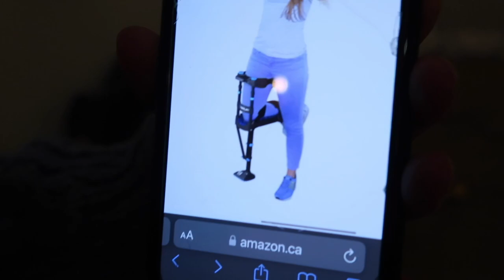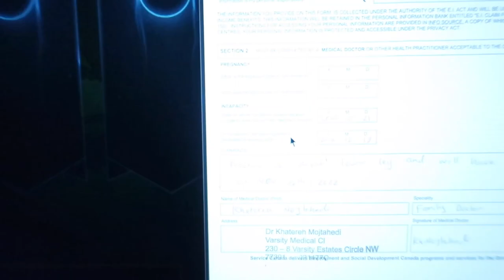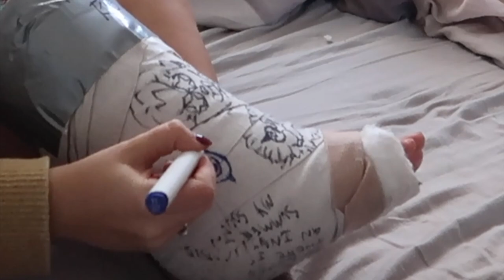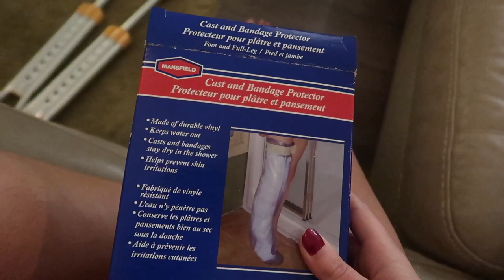DECORATING MY CAST | Life on crutches VLOG #6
It's time to make my cast look beautiful, so I'm going to decorate it with markers and love!
 I broke my fibula in 2 places and am now forced to live with a boot on my right leg. Although the situation is crappy, I've enjoyed learning how to swing with crutches.
In this video, you'll see me drawing on my cast, eating a steak dinner, SHOWERING FOR THE FIRST TIME SINCE THE CAST, and trying the iWalk 2.0!

Thanks for supporting my life on crutches series!!

I film with a Canon G7 X Mark 2.

MUSIC